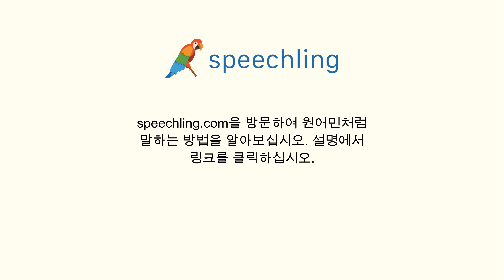러시아어로 "가장 가까운 병원이 어디죠?" 말하는 법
남자 목소리 :
Где ближайшая больница?

여성 목소리 :
Где ближайшая больница?

남성 음성 번역 :
가장 가까운 병원이 어디죠?